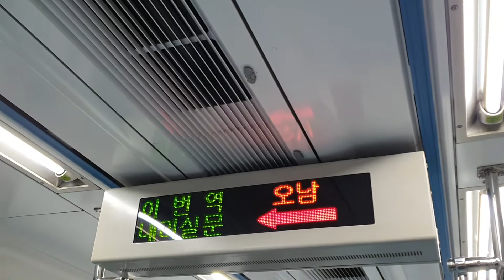(2022.03.19)서울 지하철 4호선 사당행 405편성 진접역~오남역간 주행